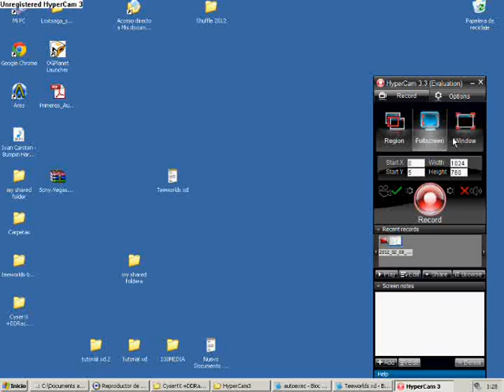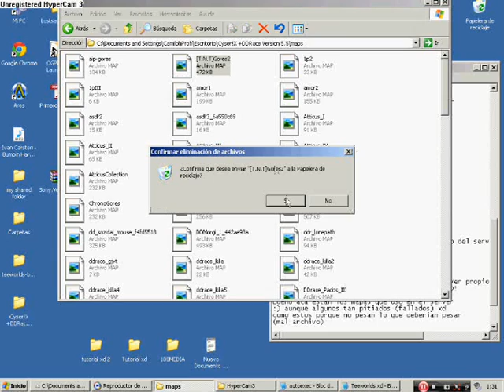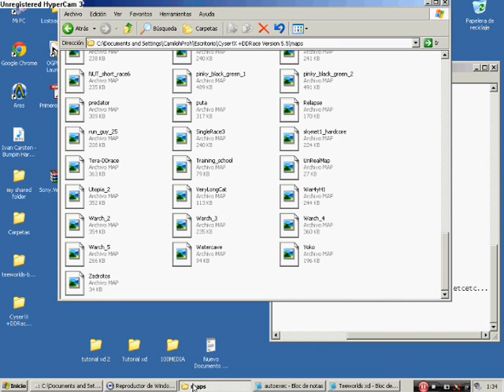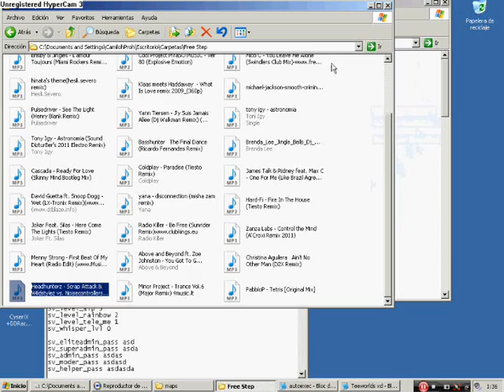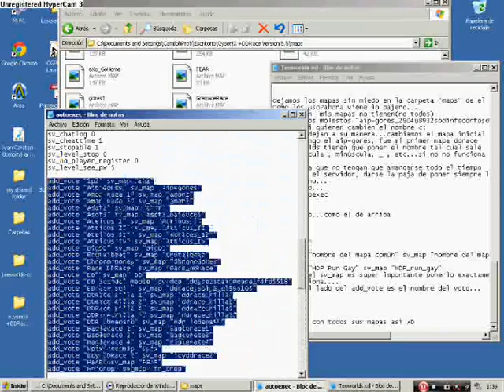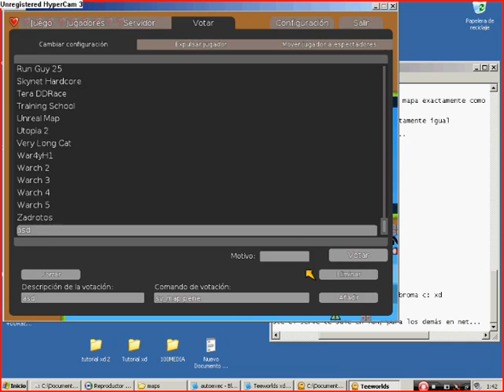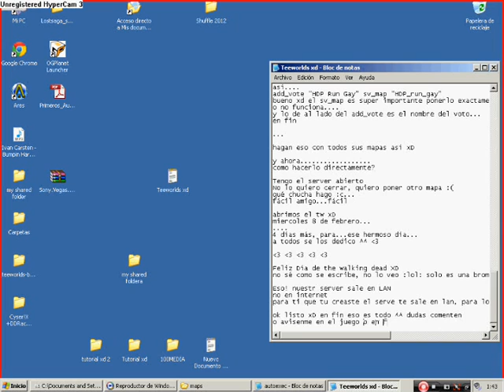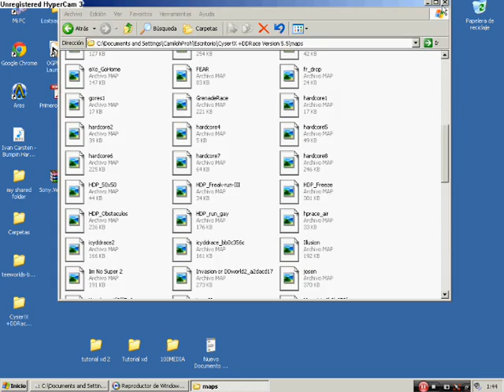Tutorial crear server de Teeworlds [Mapas y cmds] By xCamilohProh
Holi esta es la segunda parte del tutorial NO fallado xD
So,enjoy... gasté como 1 hora y media para que quedara weno ¬¬ cooke ql xd